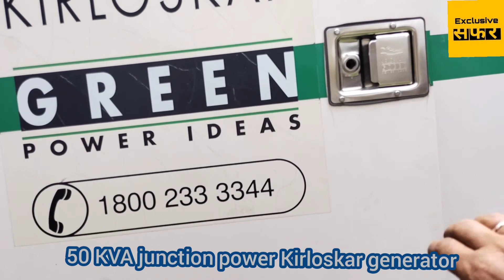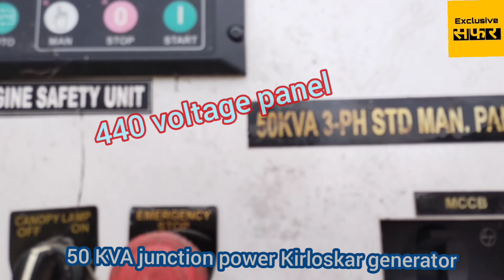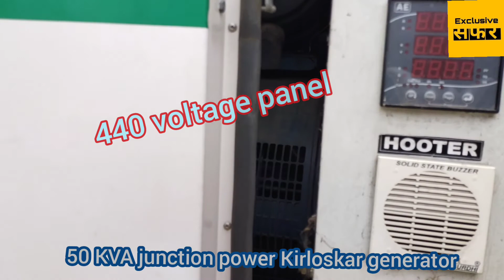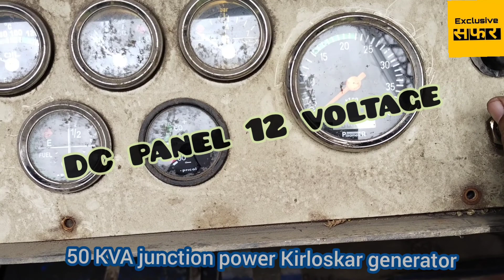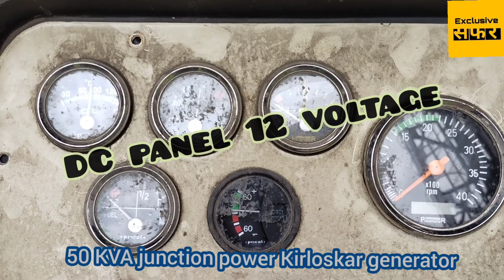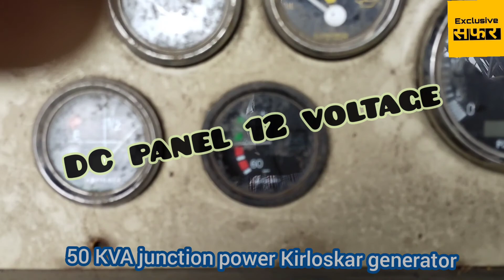Jackson power Kirloskar generator RPM metre repair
Jackson power Kirloskar generator
50 KVA silent generator
hor m and RPM metre problem solve
good generator